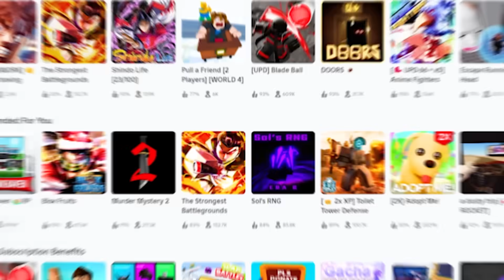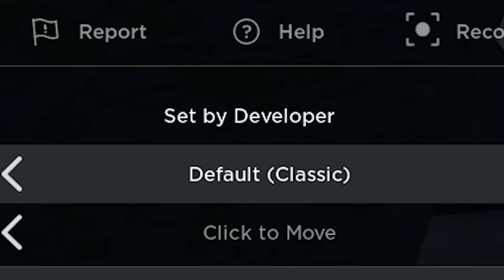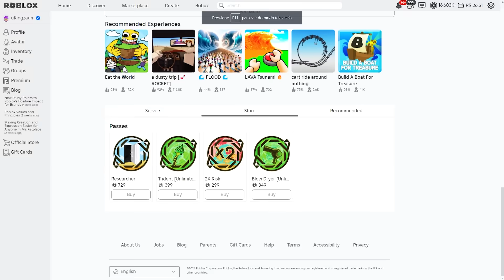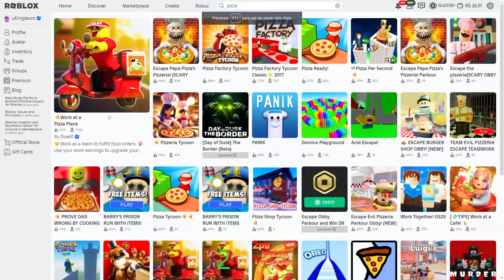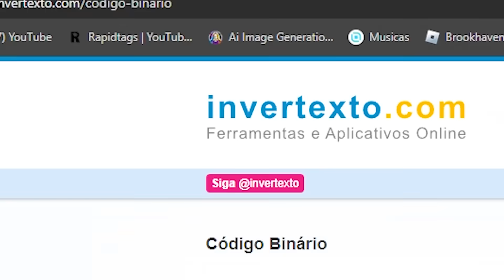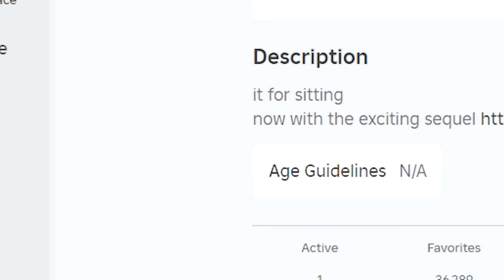Jogos Com SEGREDOS OCULTOS Do ROBLOX..